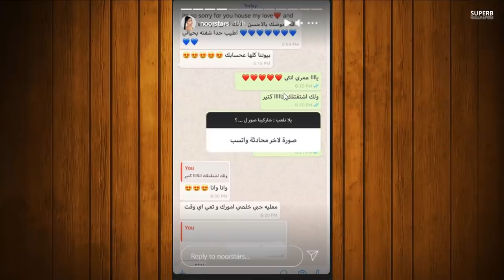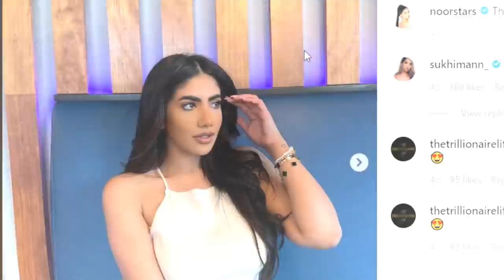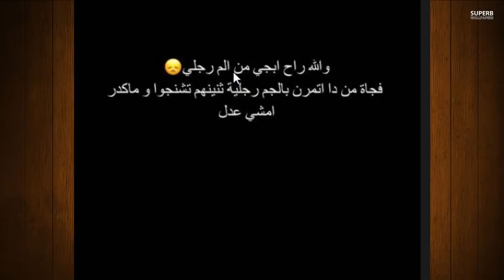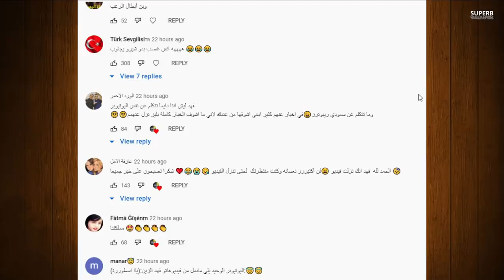نارين بيوتي تسب وتهكر نور ستارز ورد نور وتهجمها على نارين بيوتي ونور مار يسب اسو ومرضها الخطير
اصالة المالح
Music anasala
Alwan tube
Related
مملكة القصص
Related
Mo Vlogs
Ahmad Aburob
هلكني المرض !!
جول مان
اغنية طول ما احنا سوا //اصالة :انس
Eman Jaf
❤💙اصالة مالح - طول ما احنا سوا
GreenMoon